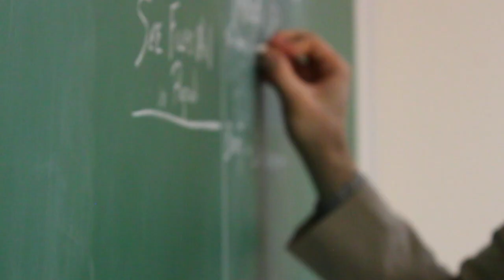This Is Our Heritage | Holy Apostles College & Seminary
An authentically Catholic education should be available to everyone. Time and cost should not stand in your way. You deserve the highest quality academics that are both convenient and affordable. Let Holy Apostles set you on the path to achieving your goals.

Studying at Holy Apostles is more than the classes you take. Built to strengthen your gifts and form you to effectively, accurately, and persuasively articulate goodness and truth.

At Holy Apostles College & Seminary we boldly proclaim our Catholic identity. We are committed to providing an affordable and distinctly personal Catholic education for men and women who desire to become leaders who think with the mind of Jesus and love with His heart in the one Mystical Body, the Church.